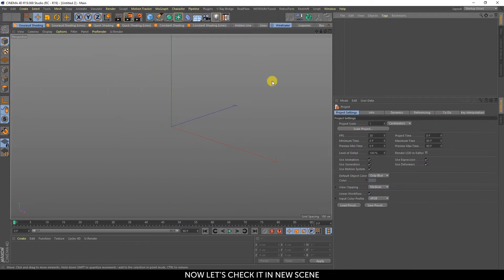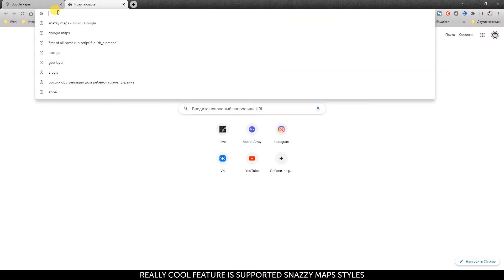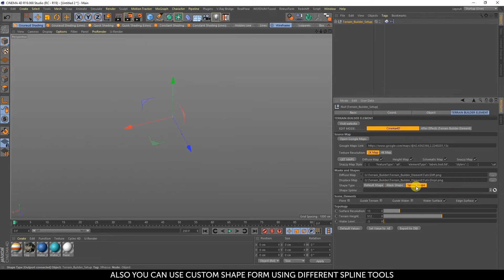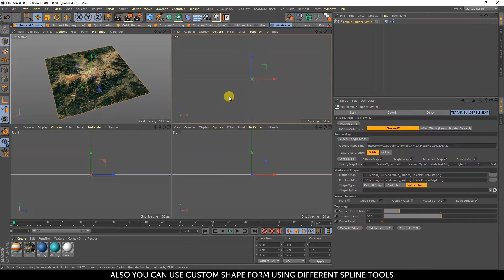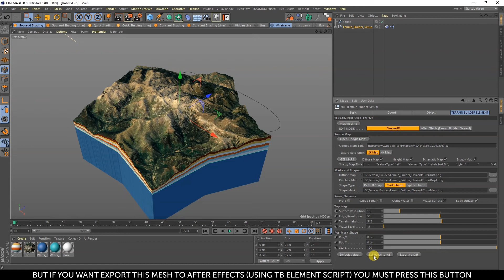Generate Terrain in Cinema 4D (C4D Mode)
Terrain Builder Element ver 1.5
-New user friendly pipeline with Cinema 4D
-New features in C4D scene
-Stand along works with C4D setup
-Bug fix

In this tutorial you will now how create cool terrain mesh any area on Earth. Using Cinema 4D object preset "Terrain Builder C4D"